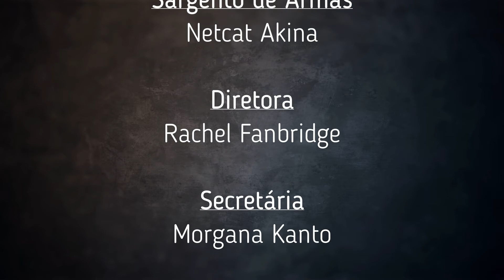Garras de Aço MC SL - 4 Anos na Estrada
Vídeo comemorativo dos 4 anos de fundação do motoclube